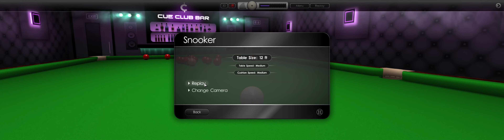Cue Club 2 - my 134th 147 snooker break ultrawide.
Music: Chris Isaak – Wicked Game | Élodie Martelet | The Voice France 2014